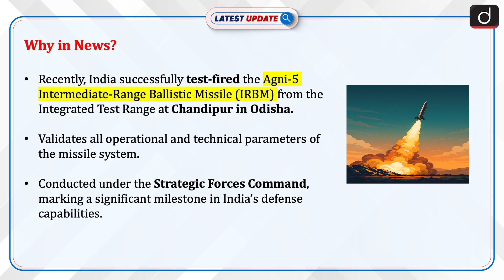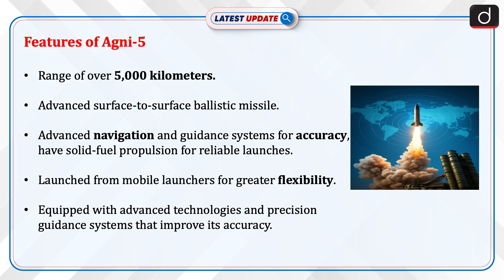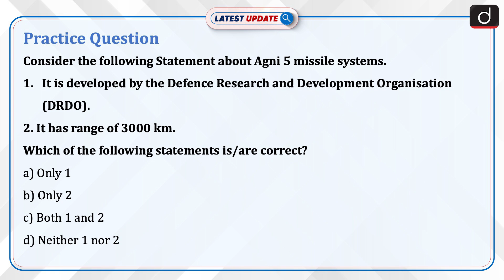Successful Test-Firing of Agni 5 Missile | Defence | Latest Update | Drishti IAS English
India recently achieved a significant milestone with the successful test-firing of the Agni-5 Intermediate-Range Ballistic Missile (IRBM) from the Integrated Test Range at Chandipur, Odisha. The test, conducted under the Strategic Forces Command, validated all operational and technical parameters of the missile, strengthening India's defense capabilities. The Agni-5, with a range of over 5,000 kilometers, is part of India's strategic defense assets and can carry both conventional and nuclear payloads.

Dear Viewers,